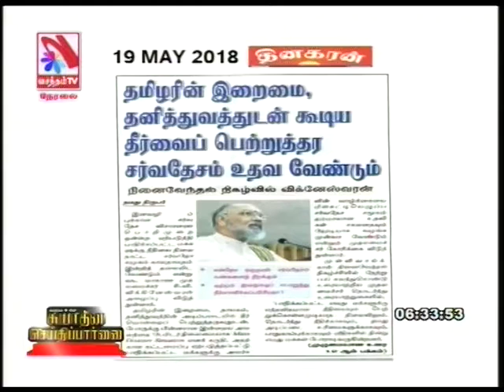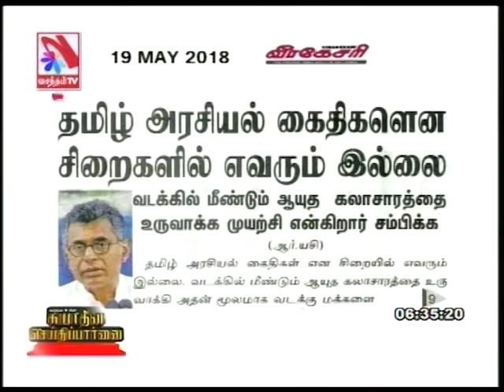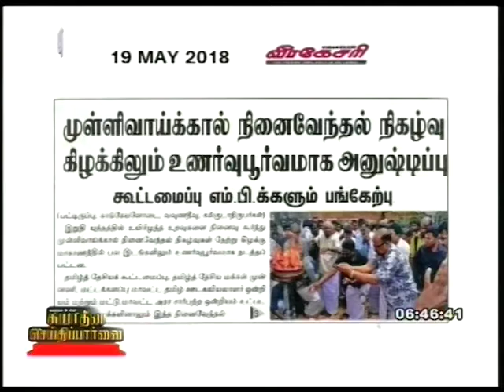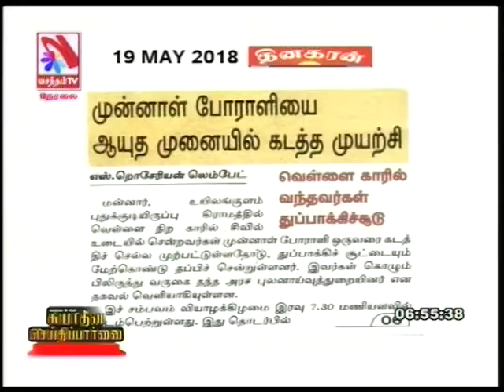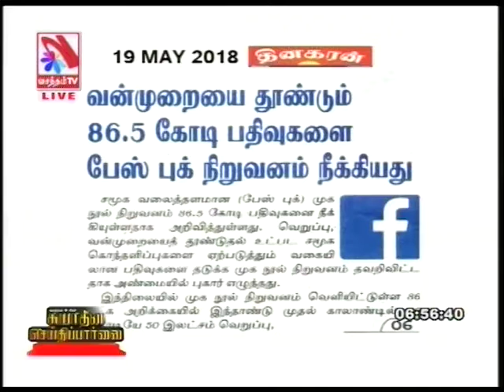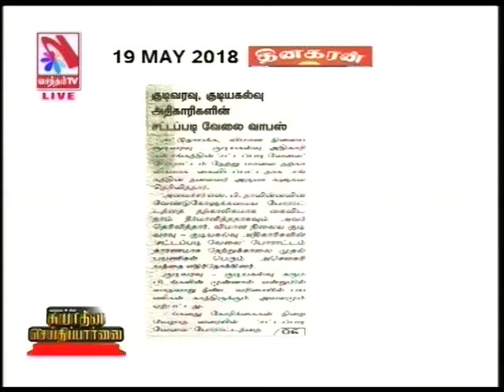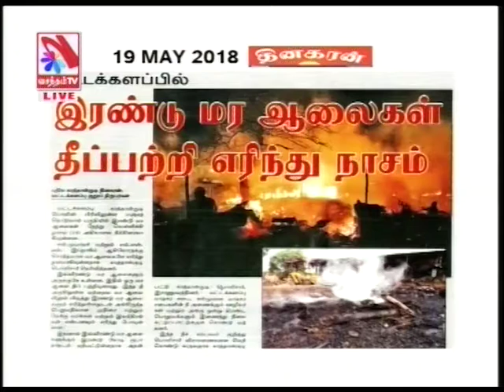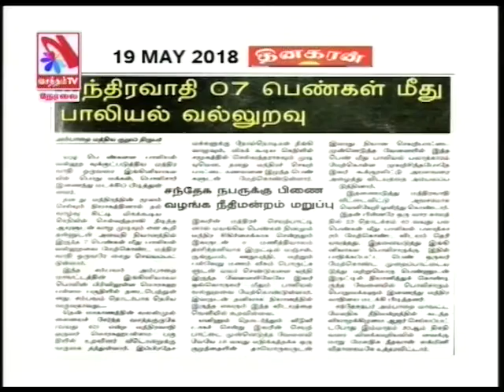Suyadheena Seidhi Paarvai – (19-05-2018)